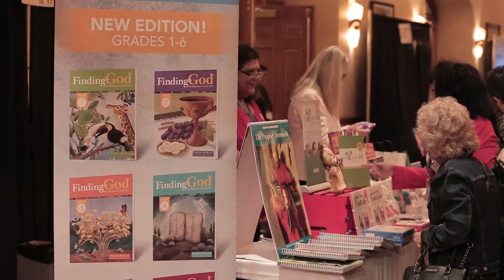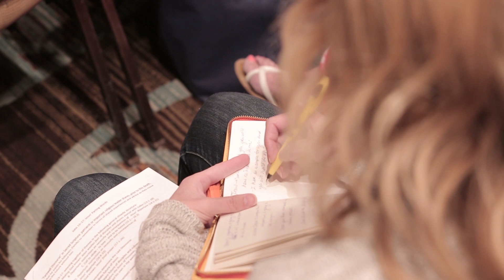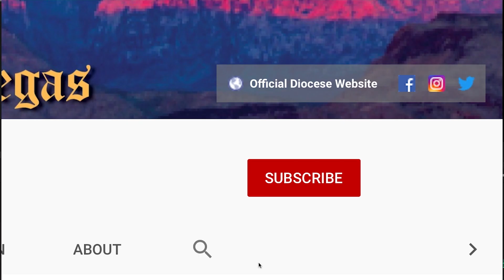2019 Diocesan Conference Recap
2019 Diocesan Conference - United in Christ, Unidos En Cristo. September 6 & 7 at Texas Station, Las Vegas Nevada